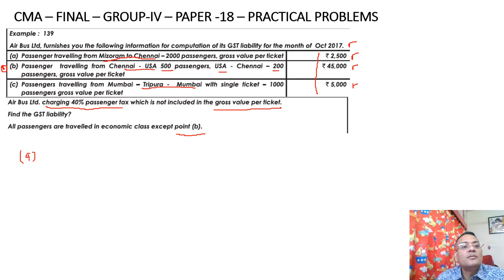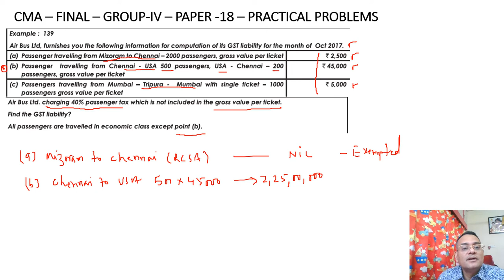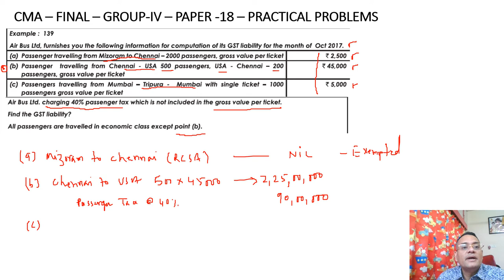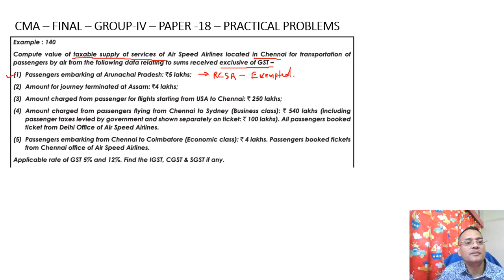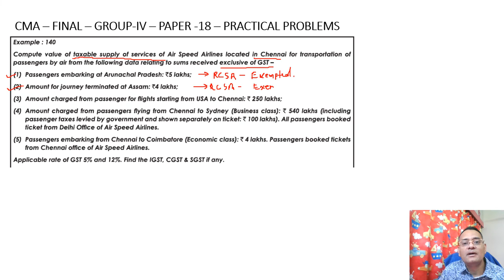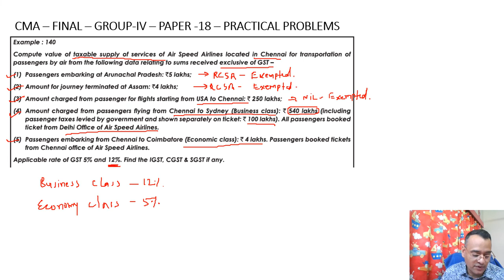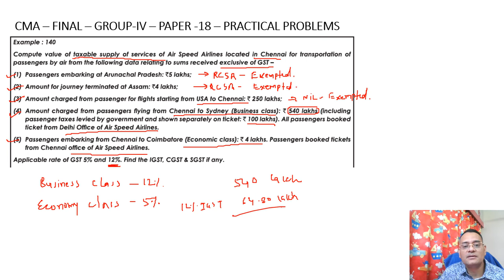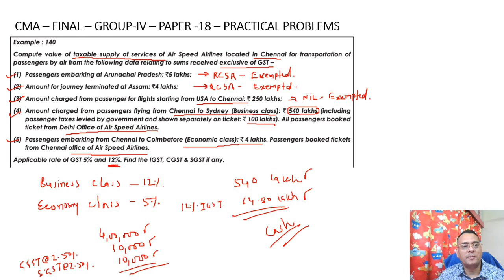Practical Problems - Part - 14 - CMA - Final - Group - IV - Paper - 18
This video would help the students to understand the concepts of Indirect Taxes and solve the practical problems in respect of Paper - 18 CMA Final Group - IV. This video would also help the students to prepare for the exams.